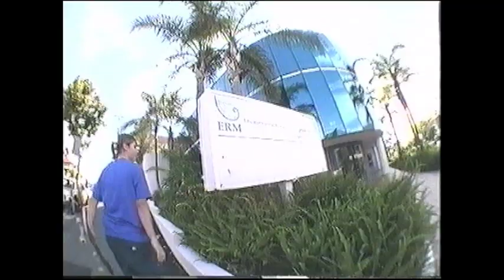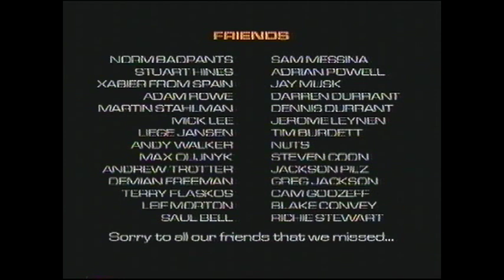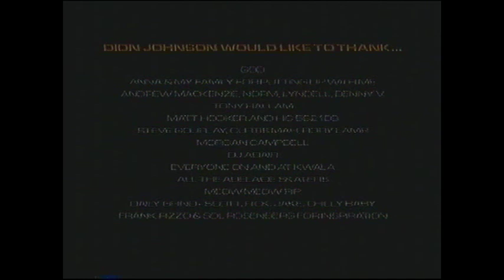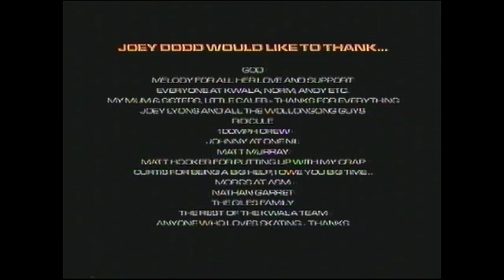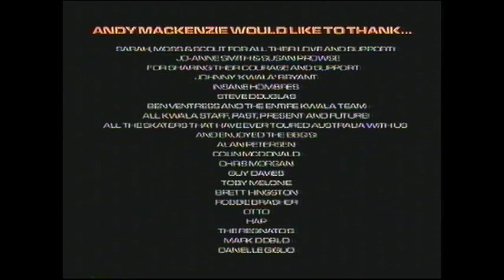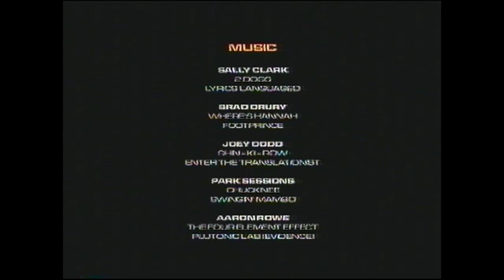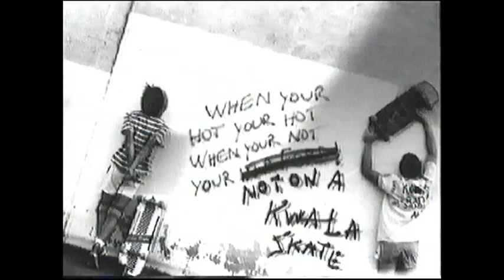Non-Regulation Fun - Kwala Skateboards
Kwala Distribution Australia's early 00's video.
Made by Matt Hooker, Norm Higgins and Ben Ventress.
Featuring:
Scotty Shearer 1:17
Joey Lyons 4:54
Ben Ventress 10:19
Joe Jones 13:21
Tony Hallam 16:49
Dion Johnson 18:34
Sally Clark 23:16
Brad Drury 23:08
Joey Dodd 26:31
Aaron Rowe 30:22
Jon Lorcan 32:33

Video is out of print, uploaded for the younger generations that missed it, and the older who miss it.